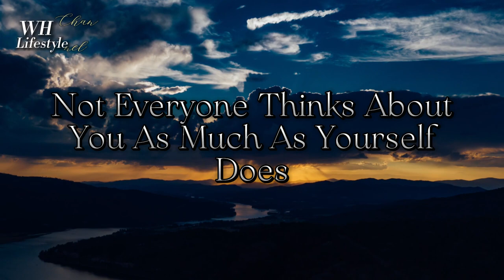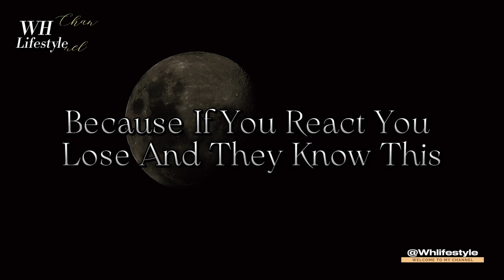9 Life Lessons | 9 Life Lessons For Empower | @Whlifestyle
9 Life Lessons | 9 Life Lessons For Empower | Life

If You Want to Get Useful Information. It Will Be a Matter of Feeling. For Me Your Success Is My Success."

9 Life Lessons For Empower Your Life Nobody's Gonna Tell You This